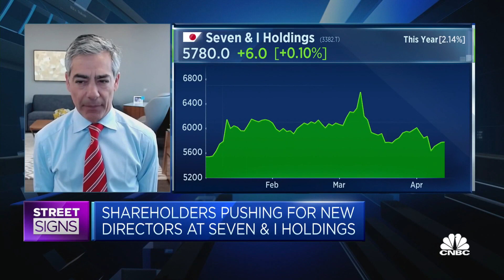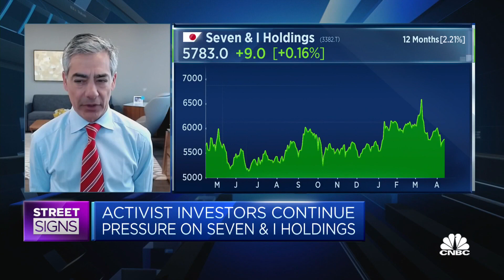ValueAct is correct in pushing for Seven & i to spin off 7-Eleven chain, portfolio manager says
David Samra of Artisan Partners says Seven & i "has an incredible opportunity to consolidate the convenience store industry in the United States, and instead they're bogged down with some of their domestic general merchandise store operations."